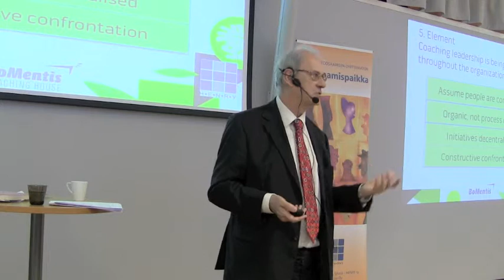DAVID CLUTTERBUCK: What is Organic Development of a Coaching Culture?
What does lighting lots of fires mean? Where to find the paths where there is least resistance? Find out more from the video.